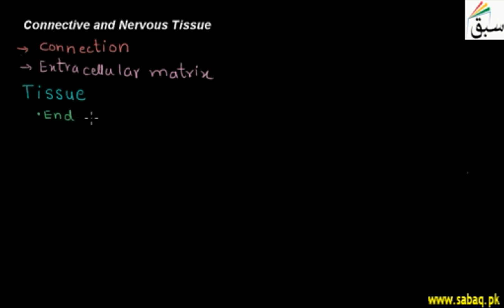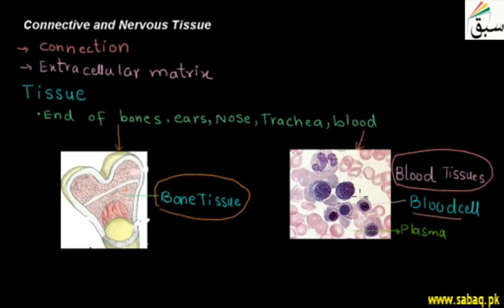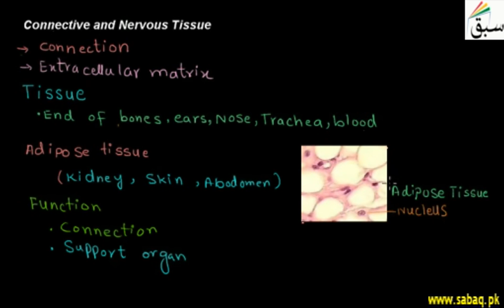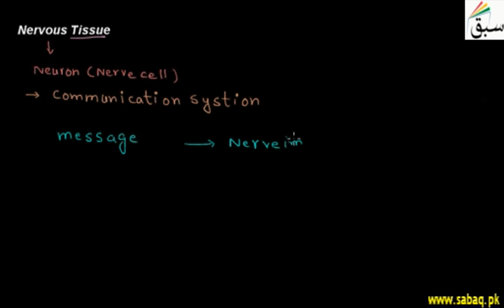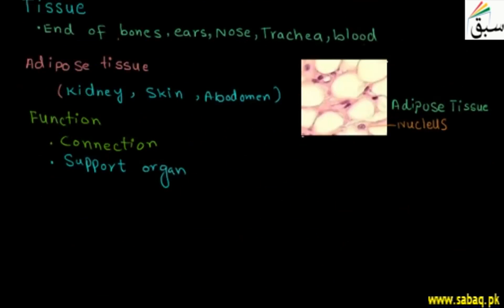Connective Tissues, Nervous Tissues